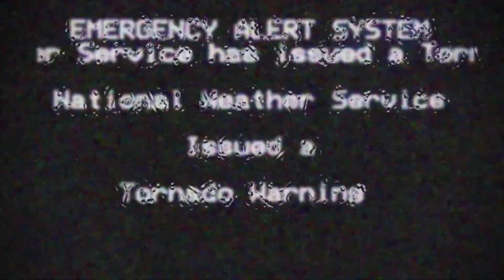Death is around the corner montage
Paranormal footage used is my team that I founded @Iowaparasoc